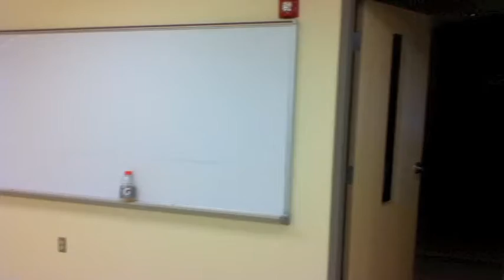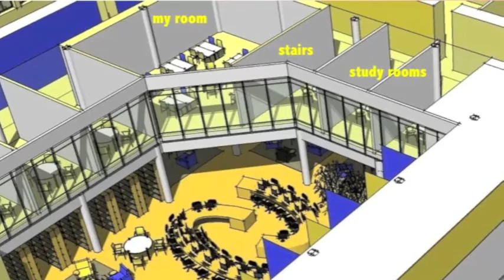My Classroom 2011-2012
Video clips from 7 June 2011 visit to the STEM Academy